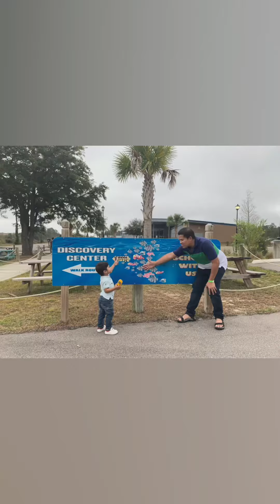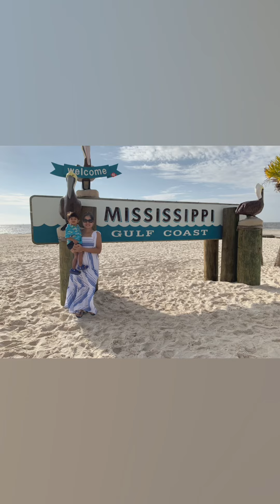Gulfport & Moss Point Mississippi